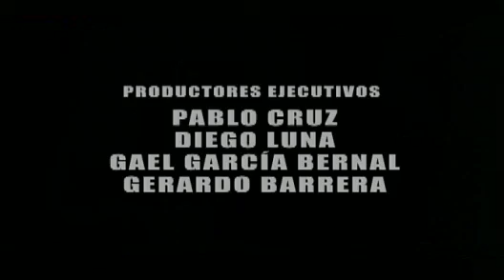Trailer "Sin Nombre"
SIN NOMBRE, ganadora del Premio a la Mejor Dirección y a la Excelencia en Fotografía en el Festival de Sundance 2009, es un thriller dramático dirigido por el realizador novel Cary Joji Fukunaga, premiado por la Academia de Cine Universitaria. Esta película de habla hispana está basada en la experiencia personal del director con inmigrantes centroamericanos que buscan la tierra prometida, Estados Unidos.